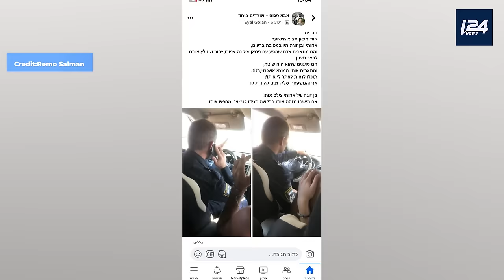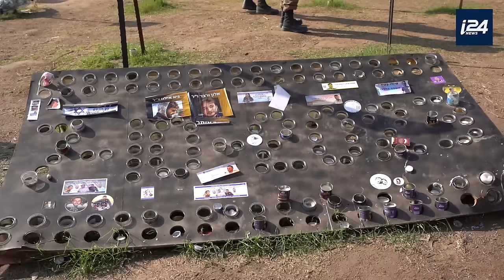Remo Alhuzeil, Bedouin policeman who saved many the lives during the October 7th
Learn about the incredible story of Israel's hero, Bedouin policeman Remo Alhuzeil who saved the lives of many Israelis during the October 7th massacre!